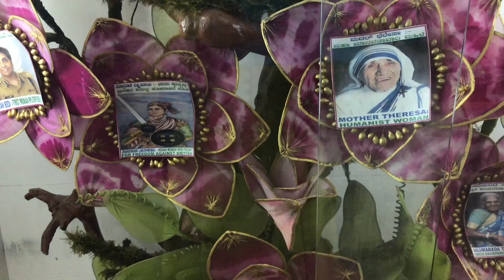Making Beautiful Things Out Of Waste Materials (H D)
Smt. Radha Mallappa who was awarded Guiness World Record in 2016 for creating The Largest Sea Shell Sculpture In The World is highly gifted. She was given several awards for making beautiful things out of waste materials. These are kept in the one and the only museum of that kind in the world at Sea Shell Art Museum of Mysore. Watch the beautiful things, enjoy,  create beautiful things out of waste materials. Thank you.